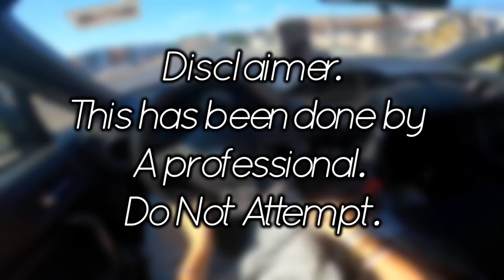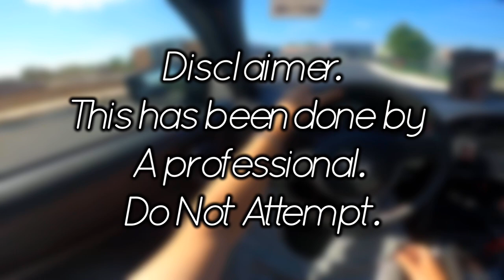SCOOTER VS $3 MILLION SKATEPARK!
This is the biggest skatepark like for real this is the best skatepark around!

-Tpr grips
-Lair Ti Bars
-Natuve double clamp
-Madd Gear MGO deck
-MGP 120m wheels
-Ethic Fork
-Lair Pro Shop grip tape